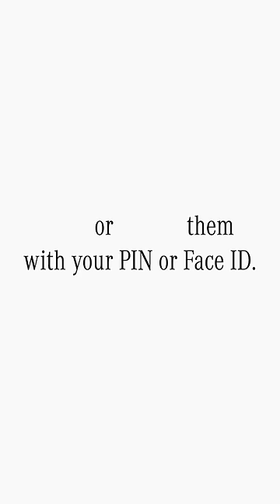Mercedes me Explained | How to lock & unlock car remotely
Mercedes me explained: You can now lock, unlock, and check the status of the doors of your Star in the Mercedes me app. Carry this out using the Lock Status function.